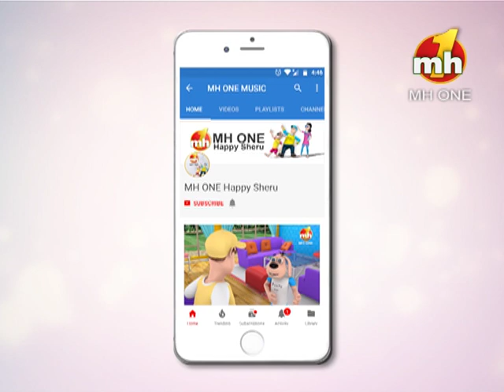Metro Ch Safer || Happy Sheru || Funny Cartoon Animation || MH One